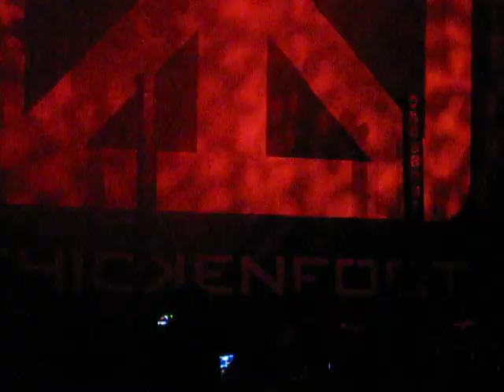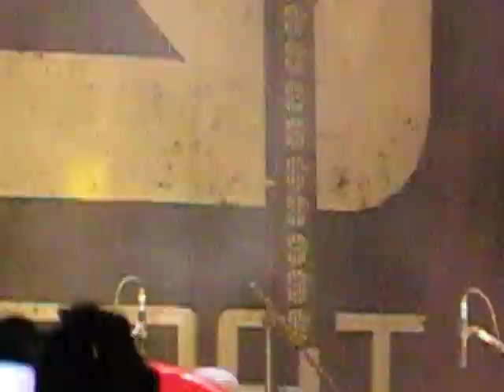Chickenfoot - Avenida Revolution (Intro to show) Filmore Detroit 8-8-09